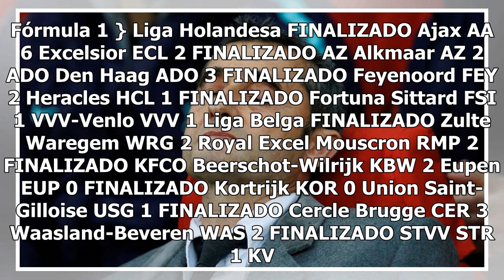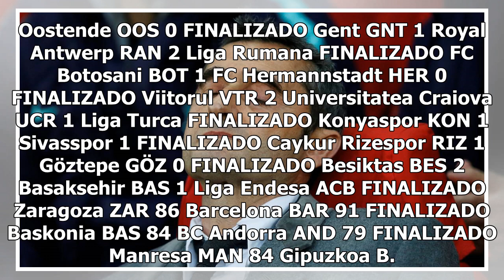Las rotaciones de Valverde, a las portadas de Barcelona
Fórmula 1 } Liga Holandesa FINALIZADO Ajax AA 6 Excelsior ECL 2 FINALIZADO AZ Alkmaar AZ 2 ADO Den Haag ADO 3 FINALIZADO Feyenoord FEY 2 Heracles HCL 1 FINALIZADO Fortuna Sittard FSI 1 VVV-Venlo VVV 1 Liga Belga FINALIZADO Zulte Waregem WRG 2 Royal Excel Mouscron RMP 2 FINALIZADO KFCO Beerschot-Wilr...